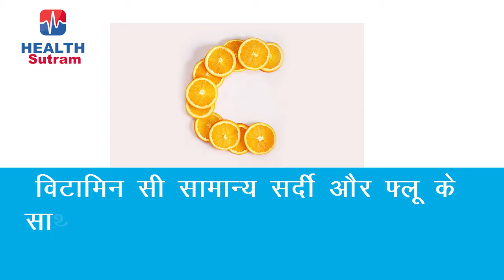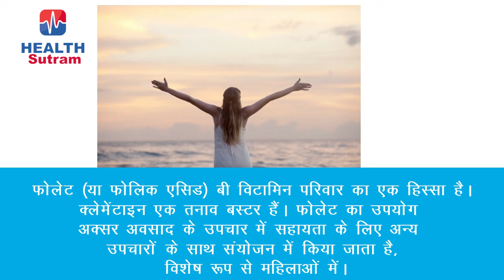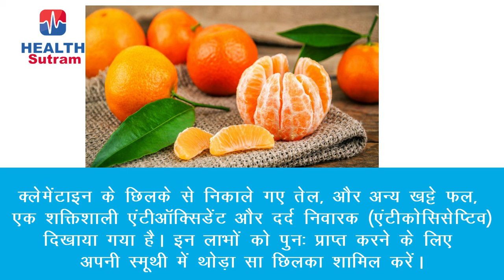Benefits Of Clementine (Hindi)